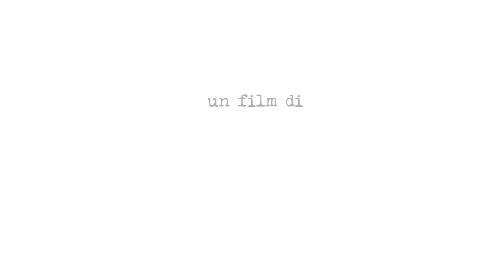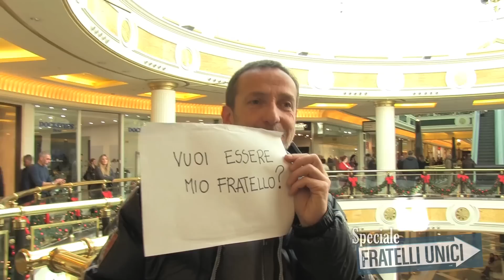Speciale Fratelli Unici con Raoul Bova e Luca Argentero - Dietro le quinte del film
Guarda la nuova clip di Fratelli Unici, la nuova commedia con Raoul Bova, Luca Argentero, Carolina Crescentini e Miriam Leone. Dal 2 ottobre al cinema.

Il regista di “Stai lontana da me” dirige i due sex symbol del cinema italiano, per la prima volta insieme sullo schermo.
Pietro (Raoul Bova) è il fratello di Francesco (Luca Argentero) e per colpa di un incidente non ricorda più di esserlo, Francesco è il fratello di Pietro e per colpa dell'incidente è costretto a ricordarsene.
Un uomo affermato che non sa più come si ama, un eterno ragazzino che non ha mai amato. Hanno passato tutta la vita a desiderare di essere figli unici e ora sono obbligati a riscoprirsi fratelli. E a scoprire che anche quando si è dimenticato tutto, non si può dimenticare chi si è amato veramente.

Genere: Commedia
Cast: Raoul Bova, Luca Argentero, Carolina Crescentini e Miriam Leone
Diretto da: Alessio Maria Federici